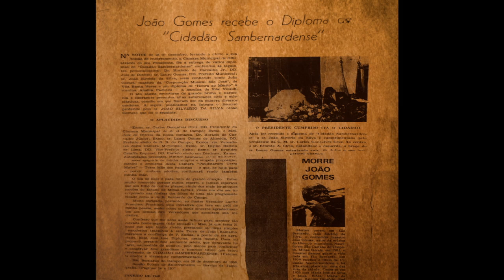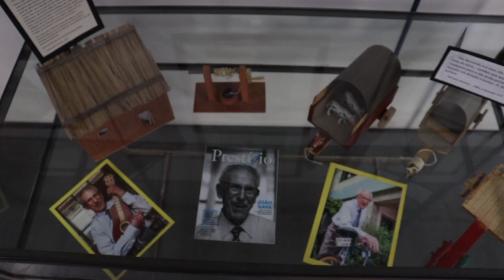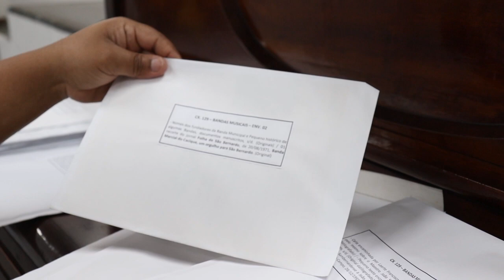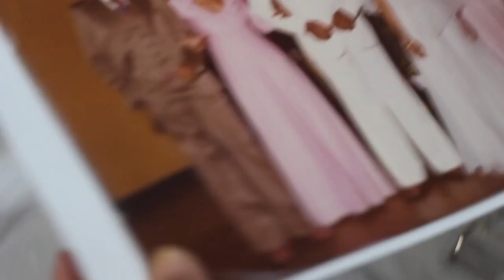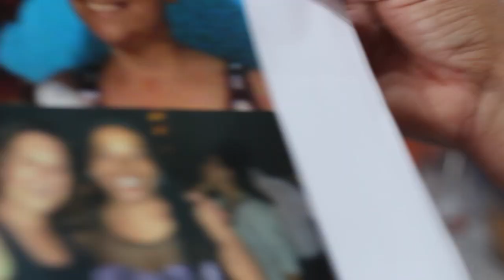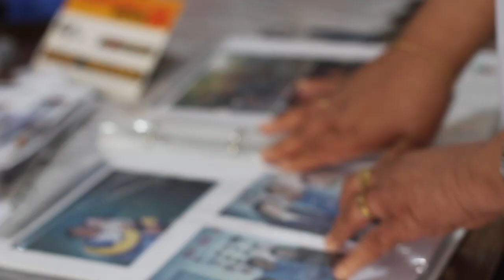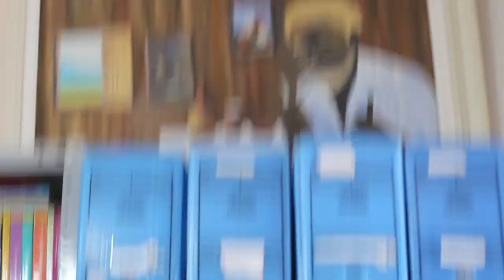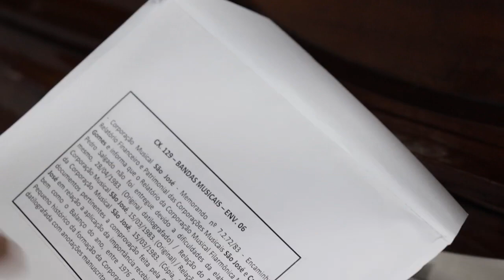Braz: Um nome à serviço da comunidade: Música e Devoção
Vídeo contemplado pela Lei Aldir Blanc/São Bernardo do Campo - Edital 21/Memória e Patrimônio.
Maria de Lourdes Braz, também conhecida como Lurdinha Braz tem nesse vídeo parte da sua história narrada por acontecimentos da vida pessoal e social, intercalados com músicas que trazem contextos de sua trajetória de vida com a comunidade religiosa e dedicação a família nuclear.